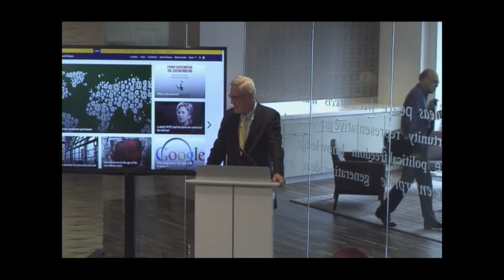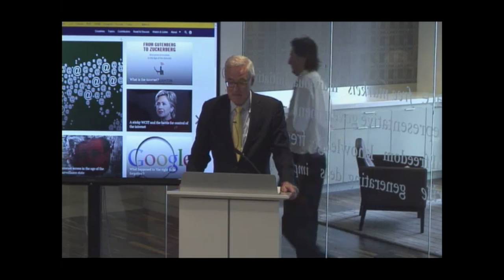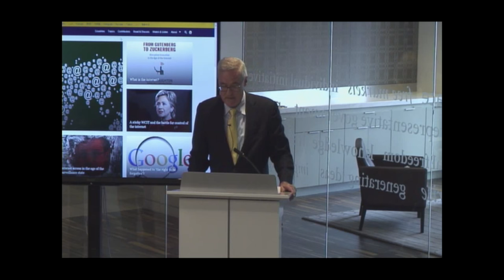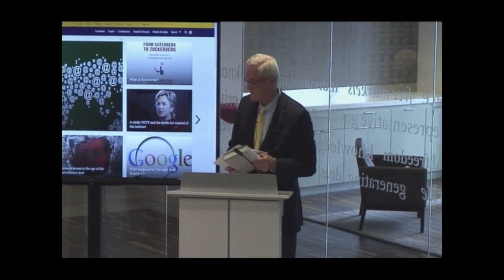Promoting Free Speech In A Connected World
The Hoover Institution hosts "Promoting Free Speech In A Connected World" on Thursday, July 7, 2016 from 5:00pm - 7:00pm.

Join us as we delve into Senior Fellow Timothy Garton Ash's newest book, Free Speech: Ten Principles for a Connected World. Dr. Garton Ash, along with Assistant Secretary of State for Human Rights, Democracy, & Labor Tom Malinowski and President of Freedom House Mark Lagon, discuss the complications of free speech and how to incorporate freedom and diversity in a globalizing world.

For information on the the book, Free Speech: Ten Principles For A Connected World